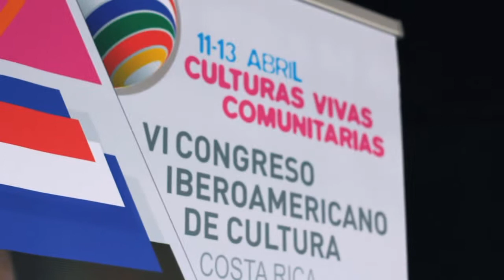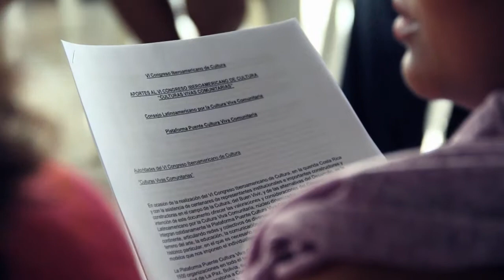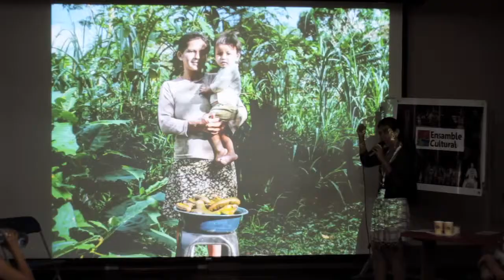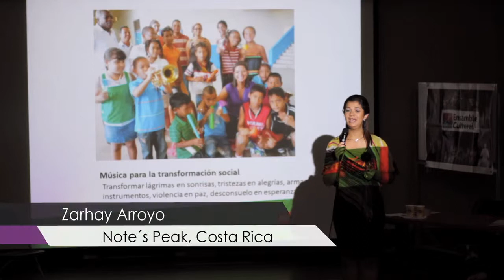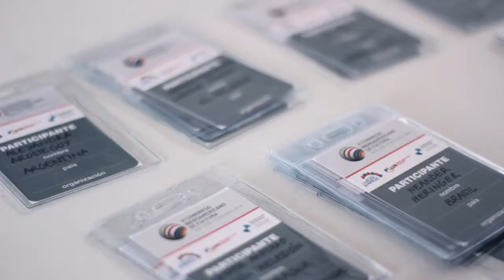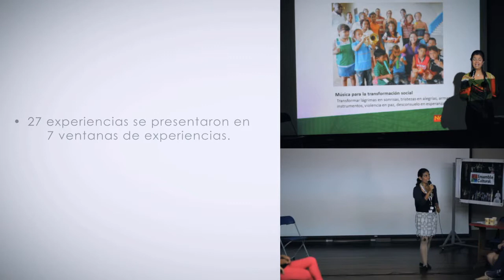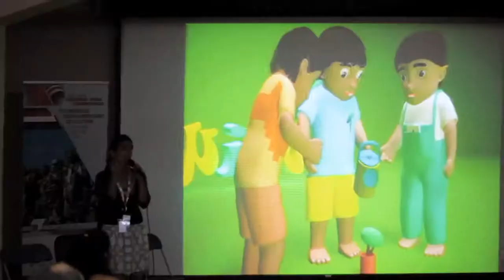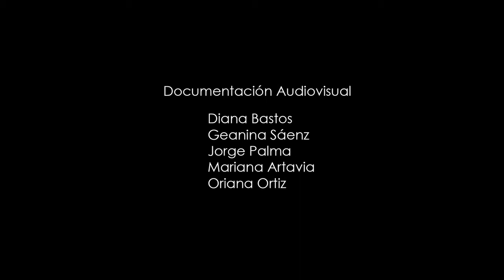Sexto Congreso Iberoamericano de Cultura 2014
Memoria audiovisual del Sexto Congreso Iberoamericano de Cultura realizado en nuestro país el pasado mes de abril del 2014.